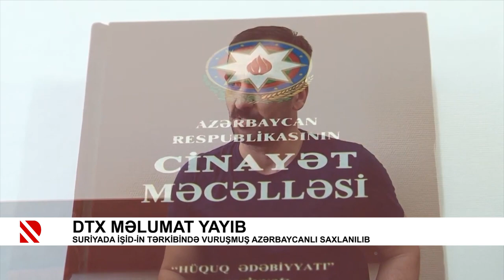Suriyada İŞİD-in tərkibində vuruşmuş azərbaycanlı saxlanılıb